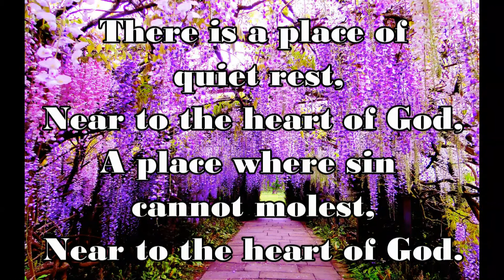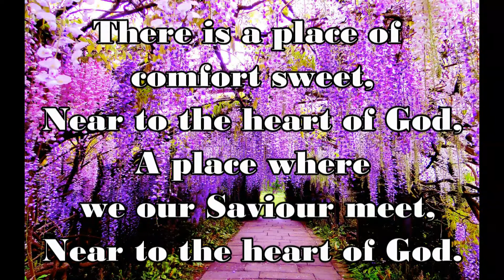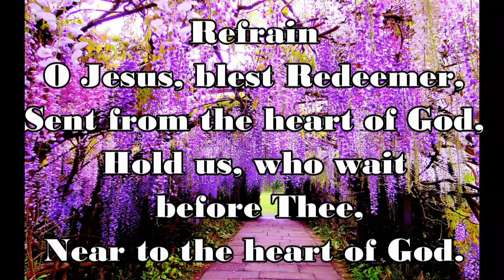THERE IS A PLACE OF QUIET REST | REFORMATION HYMNAL | HYMN # 29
Be delighted with this song, Happy singing, and God bless.

29 - There Is a Place of Quiet Rest
(Reverence)

Verse 1 of 3
There is a place of quiet rest,
Near to the heart of God,
A place where sin cannot molest,

Refrain
O Jesus, blest Redeemer,
Sent from the heart of God,
Hold us, who wait before Thee,

Verse 2 of 3
There is a place of comfort sweet,
A place where we our Saviour meet,

Verse 3 of 3
There is a place of full release,
A place where all is joy and peace,